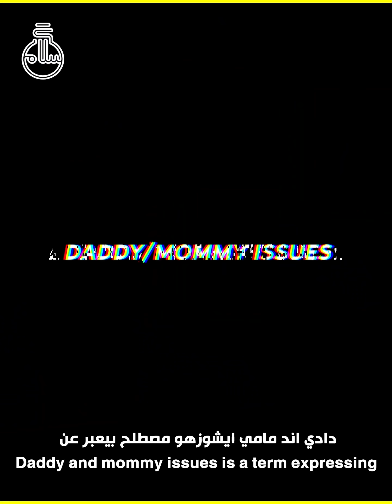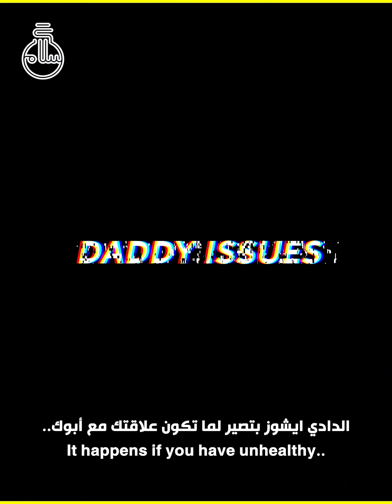دادي ايشوز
كتابة: نانا جراباوي، سلام قطناني
مونتاج:حبيب زهير